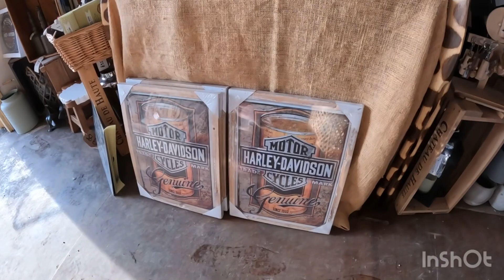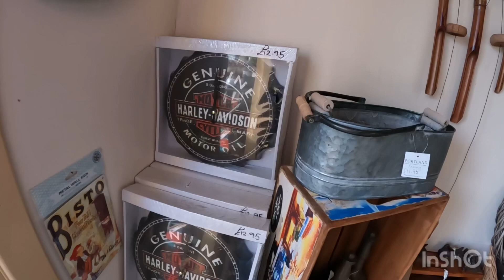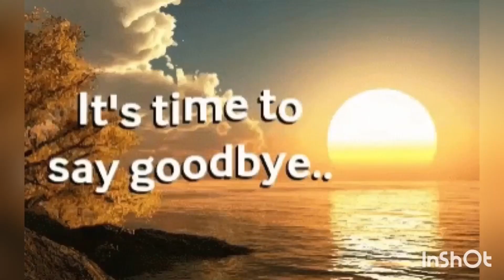Halls on tour